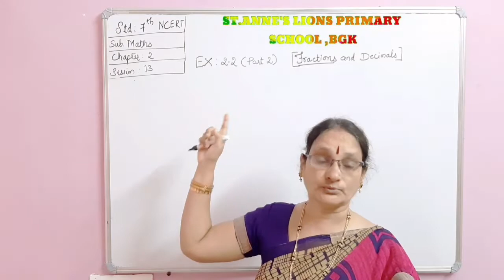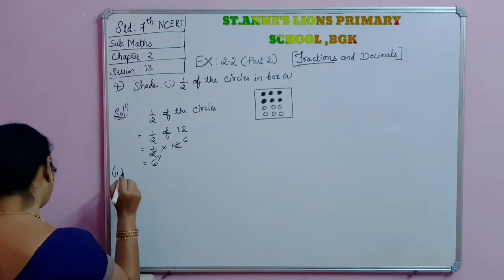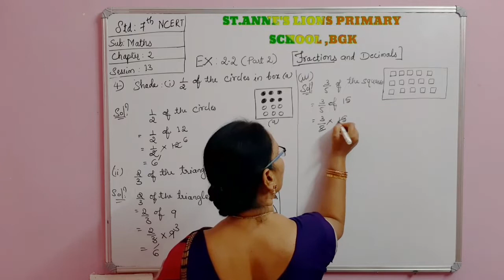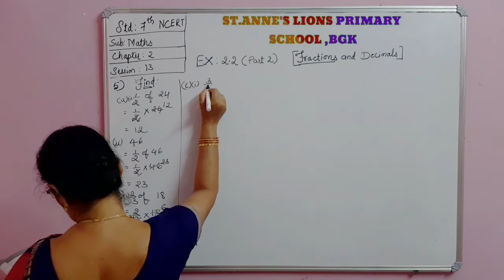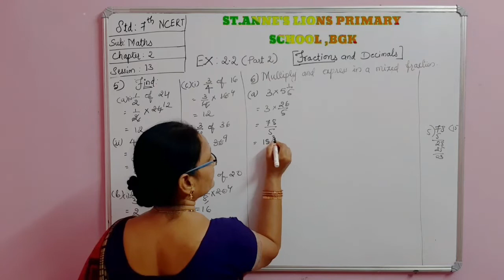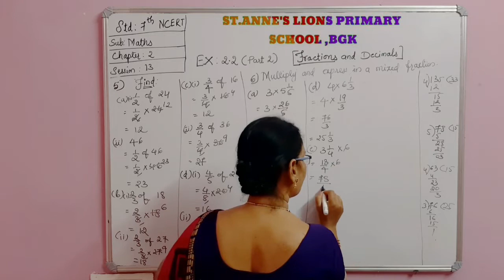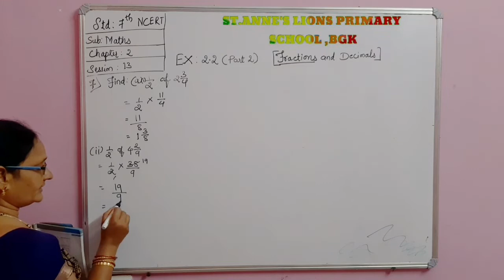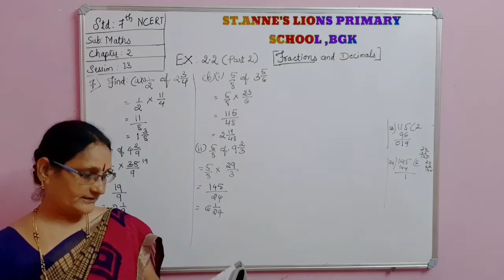std 7th maths NCERT syllabus chapter 2 exercise 2.2 part 2 session 13